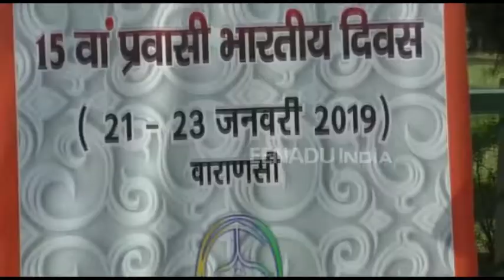बनारस में आने वाले प्रवासी भारतीयों के लिए होगी काशीगिरी, क्या होगा खास देखें वीडियो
वाराणसी: साल 2019 में 21 जनवरी से लेकर 23 जनवरी तक प्रवासी भारतीय सम्मेलन कराए जाने की प्लानिंग खुद पीएम मोदी ने की है. सभी तैयारियों का जायजा खुद पीएमओ ले रहे हैं. सम्मेलन में काशीगिरी की प्लानिंग की जा रही है. जिसमें बनारस की फूडिंग कल्चर और पूर्वांचल के अलग-अलग रंगों को एकजुट करके घाट किनारे पेश करने किया जाएगा.